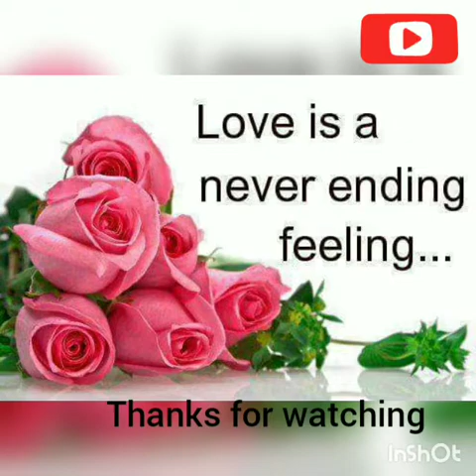My compilation with idol (SG tala)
This is my collection just fun,

Thank u